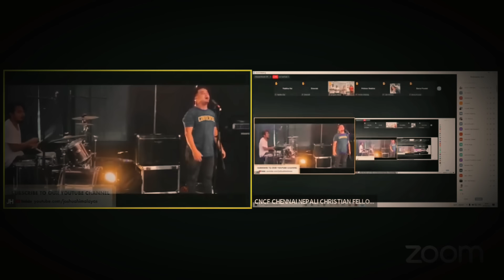अलौकिक आराधना || SUPERNATURAL WORSHIP || JOSHUA HIMALAYAS WORSHIP